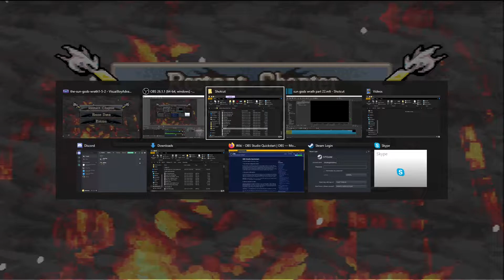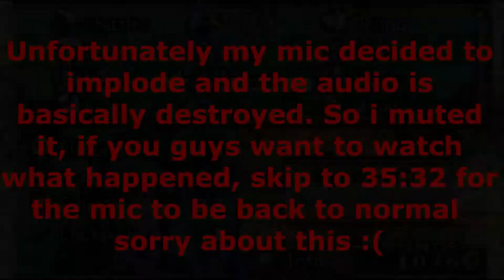"The Zalmoxis Squad" Let's Play Fire Emblem The Sun God's Wrath Chapter 22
Well here we are about to start the final assault to defeat Pyron but, to get there we have to get through the front lines and man does Pyron have some strong allies in his army. In order to have a chance to defeat this very tough front line we must team up with another god known as Zalmoxis, the enemy of my enemy is my friend...right? If you have any feedback on how I did in my video or any advice on how I could improve in future videos please let me know in the comments that would be greatly appreciated.